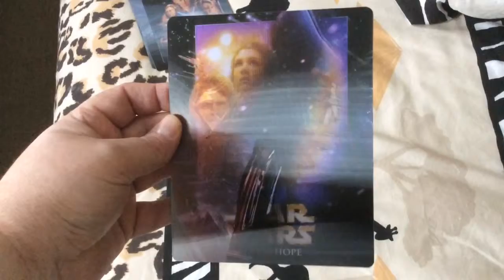Star Wars A New Hope Custom Lenticular Magnet Cover for Steelbook (cudzndrips)